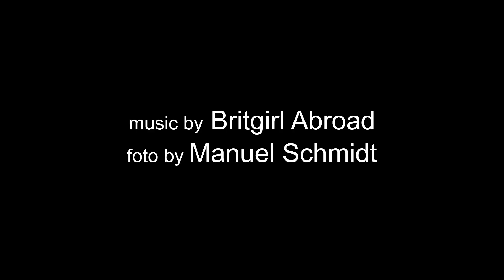beautiful creatures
Vielen Dank an alle Modelle, ihr habt mir sehr geholfen mich fotografisch weiter zu entwickeln.
Vielen Dank an Britgirl Abroad das ich Euren Song Rivers nutzen durfte.